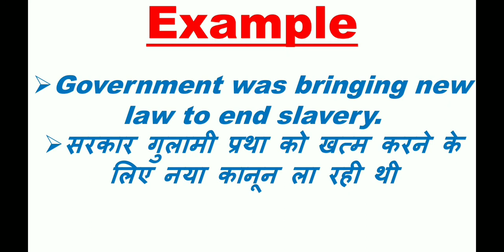Slave meaning in hindi, slave meaning, slave ka matalab kya hai